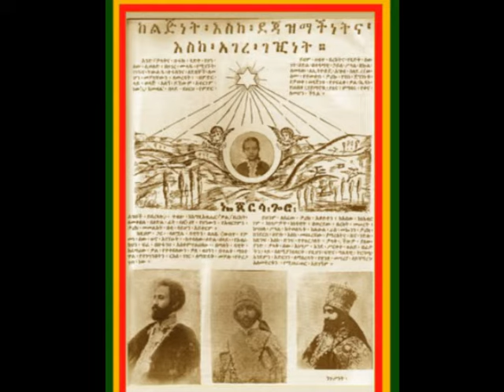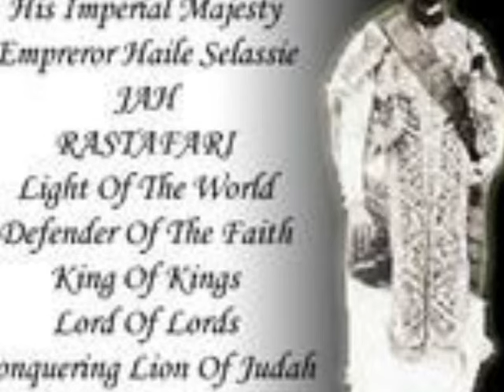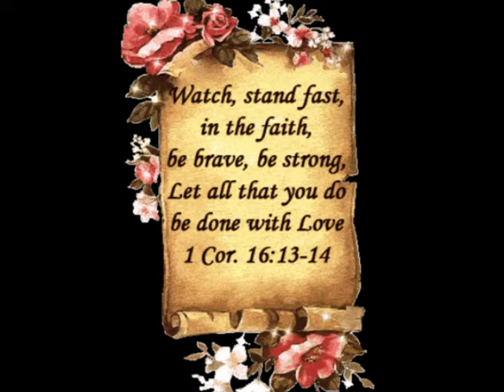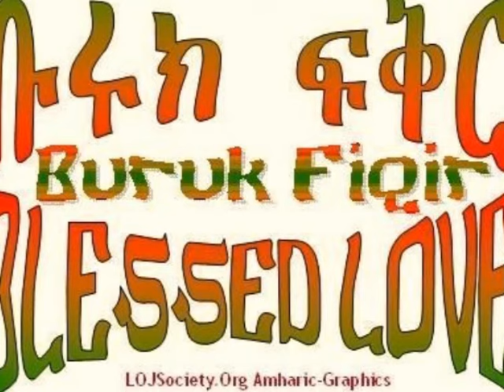RASTAFARI ELDERS-LOVE IS TO OPEN JAH DOOR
RASTAFARI ELDERS